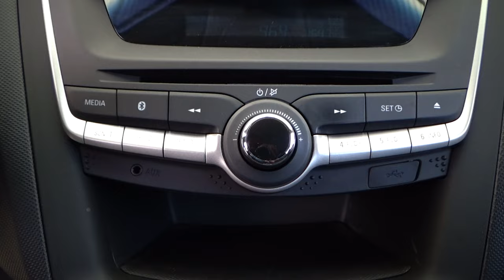Chevrolet / Aveo / 2022 - 13911